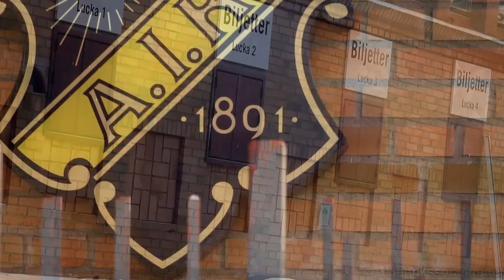AIK Inför 2012 - Längtar du också hem?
En video inför AIKs fotbollsår 2012 som är det sista året då AIK någonsin kommer att spela på Råsunda. Allt material i videon har jag filmat själv med min Sony A-33. Kanske inte den mest optimala kameran för filmandet utav såhär vackra bilder, men den filmar i 1080p.
Videon är en marknadsföring för Sol Invictus nya kampanj "Min Enda Ståplats" där målet är att dubbla antalet sålda säsongskort på den Norra läktaren. Så gå till deras hemsida för mer information. Länken finns ovanför.

Kommentera gärna och skriv vad ni tycker!

/Henriksson